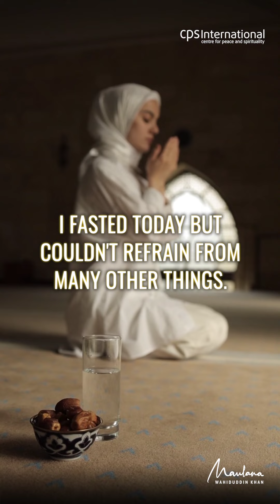Prayer that can invoke God's blessing during Ramadan